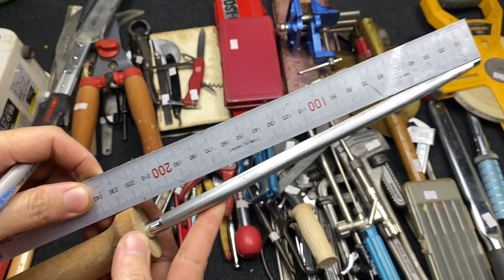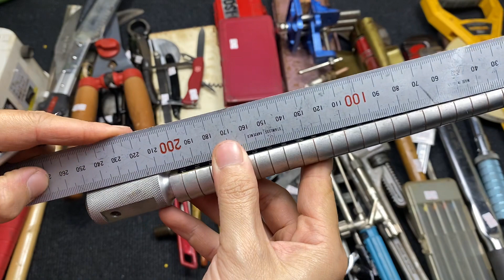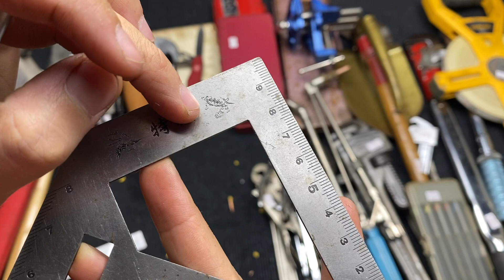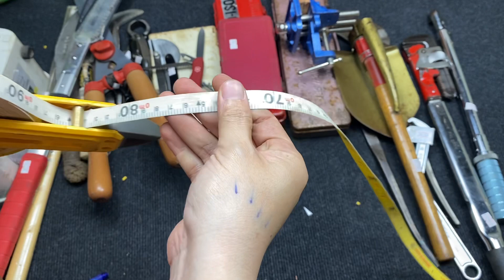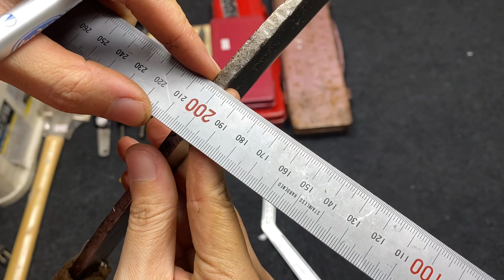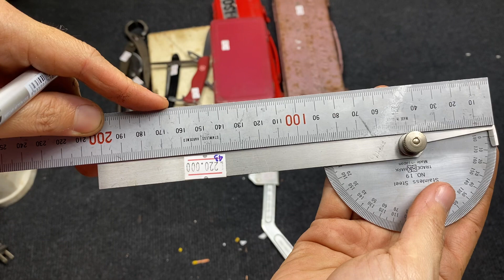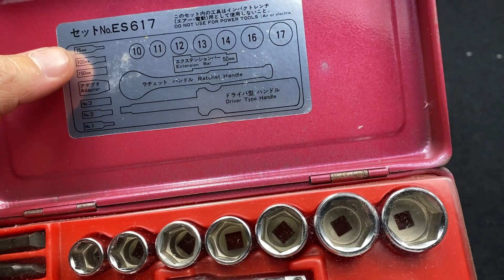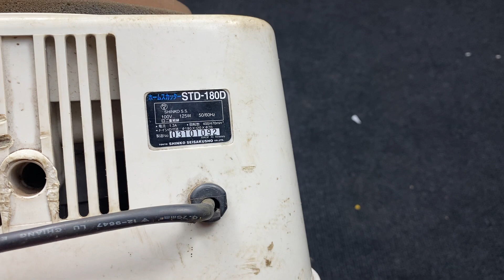Clip 2còn 12 13 15 22 25 26 28 30 33 34 37 41 42 43 44 45 50 51 52 53 54 62 63 Lh